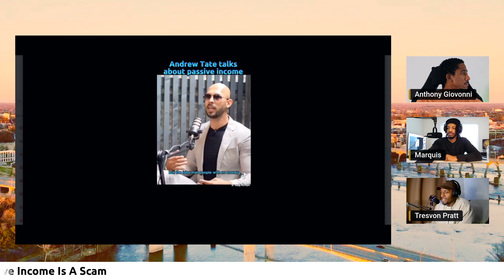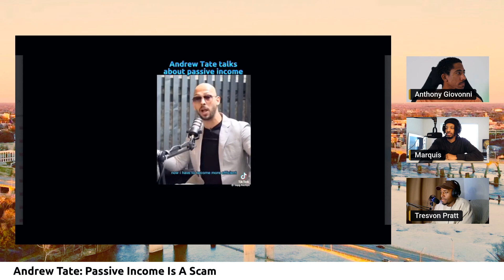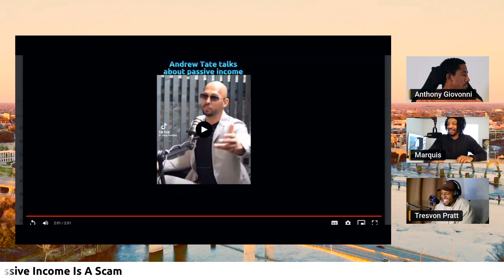Andrew Tate: Debunking the Myth - Is Passive Income a Scam? | FMF Podcast | Episode 173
Join Andrew Tate as he challenges the notion that passive income is a scam. In this thought-provoking video, Andrew dives into the intricacies of passive income streams, offering his unique perspective and insights. Discover the truth behind the concept of passive income and learn valuable lessons that could reshape your financial mindset. Whether you're a skeptic or a believer, this video promises to provoke thought and spark meaningful conversations about wealth generation in the modern age. Tune in now to uncover the reality of passive income with Andrew Tate.

WE'LL BE COLLABORATING WITH MORE GUESTS WITH MORE TO OFFER. WE GO LIVE ON INSTAGRAM EVERY WEDNESDAY AT 7PM EST @FMF_PODCAST. WE'LL BE DOING COMMUNITY WORK, HOSTING EVENTS, AND GIVING BACK TO THE YOUTH.

WANT TO BE A PART OF ALL THIS GREATNESS? HAVE ANY IDEAS OR OPPORTUNITIES?

LISTEN TO THE FMF PODCAST ON THE GO!

SHINE CARE PRODUCTS

Nutriment First